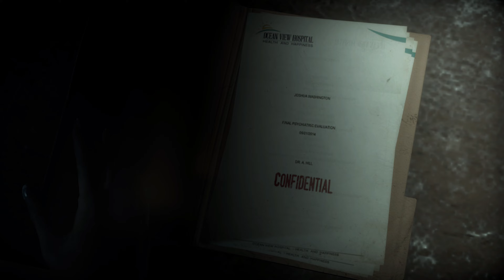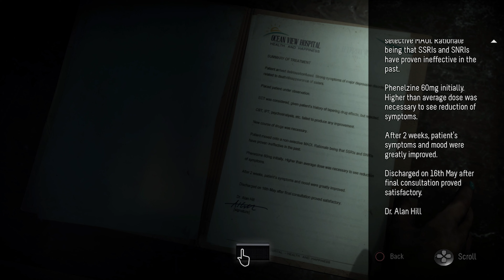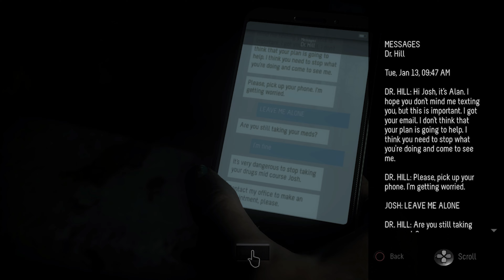Until dawn - Végigjátszás #8 - Magyar felirat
Azt hihetnénk nincs már fordulat a sztoriban, mikor Sam - aki sikeresen lerázta üldözőjét - furcsa feljegyzésekre és néhány személyes tárgyra bukkan a kunyhó pincéjében... Kutatás közben szerencsére egy ismerős arcra bukkan, így egy pillanatra felcsillan a remény majd a valóság lapáttal veri arcon a fiatalokat mikor rátalálnak két barátjukra  Ashley-re és Chris-re. Majd a történet a barlangban ragadt egyik áldozat szemszögéből néhány újabb titkot fed fel a múltból, mely újabb magyarázatot adnak arra mi történhetett 1 évvel ezelőtt.

Ha szeretnéd a végigjátszás -t élőben nézni vagy ha épp több játékos játékkal játszok játszanál online velem, látogass el a lent található Twitch csatornára!

Kapcsold be a magyarfelirat -ot, a teljes élmény elérése érdekében! Jó szórakozást! A végigjátszás -ban található minden tárgy beszélgetés vagy válaszható utasítást magyarfelirat -tal láttam el.

A játékhoz készített felirat saját szellemi termék, máshol az engedélyem nélkül nem felhasználható.

A gyűjthető tárgyak: Totemek, az Ikrek, a Mystery man és az 1952-es eseményeket minden részben láthatod majd. Minden alkalommal a megtalált tárgy számát fogom feltüntetni, nem azt hogy hányadik darabot találtam meg a teljes történetből.

01:34 - Mystery man - 26/30
01:58 - Mystery man - 30/30
04:40 - Mystery man - 27/30
05:34 - Mystery man - 28/30
06:32 - Mystery man - 29/30
08:25 - Mystery man - 24/30
10:02 - Mystery man - 25/30
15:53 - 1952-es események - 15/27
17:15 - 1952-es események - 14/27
17:46 - Totem: Halál - 5/6
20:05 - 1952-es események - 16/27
27:30 - Totem : Veszély - 3/6
29:16 - Ikrek - 17/20
29:42 - Ikrek - 13/20
29:58 - Ikrek - 15/20
30:30 - Ikrek - 16/20
31:29 - Ikrek - 14/20
32:21 - Ikrek - 18/20